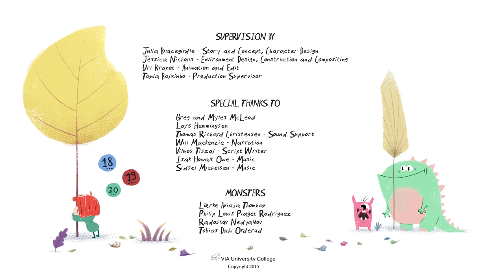Short Short: Roar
Created by teams of 1st year Character Animators and CG Artists at The Animation Workshop in 4 weeks.

Each team is assigned a quote, mood/emotion, random element and style guides to base the film on as well as a target audience: Children aged 4-6.

CREDITS
Léonard Bismuth: Director
Marie Post Riggelsen: Art Director
Diana Ilieva: Production Manager
Laurie Desfougéres: Lead animator, production assistant
Gabija Smalinskaite: Pipeline Supervisor
Akos Ferenc Szurgent: Sound Designer, Visual Developer

Supervison:
Julia Bracegirdle: story, concept, character design
Jessica Nicholls: Environment design, construction, compositing
Tania Baixinho: production supervisor
Uri Kranot: Animation, edit

Special Thanks:
Greg and Myles McLeod
Lars Hemmingsen
Thomas Richard Christensen: sound support
Will Mackenzie: Narration
Vilmos Tiszai: Script Writer
Isak Howalt Owe: Music
Sidsel Michelsen: Music

Monsters:
Lærke Aviaja Thomhav
Philip Louis Piaget Rodriguez
Radoslav Nedyalkov
Tobias Dahl Orderud